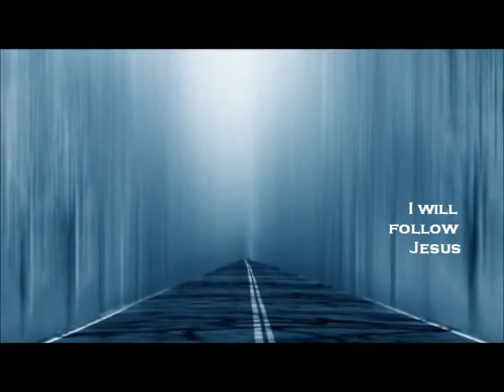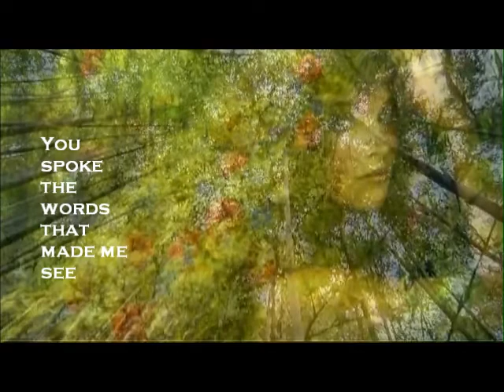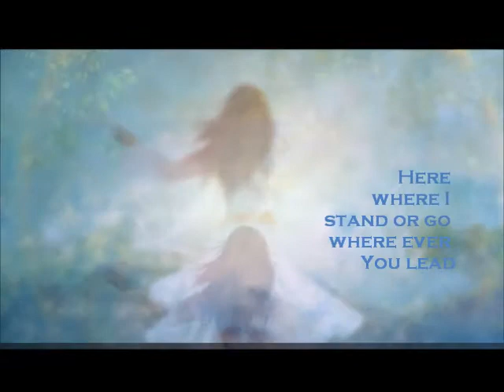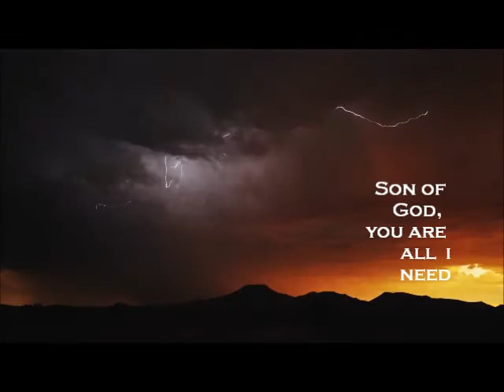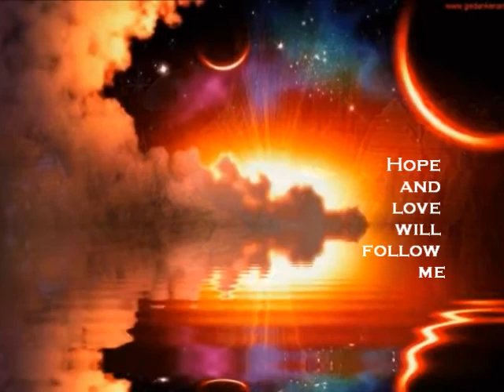Amazing Grace I Will Follow Thee-Pieter Labuschagne